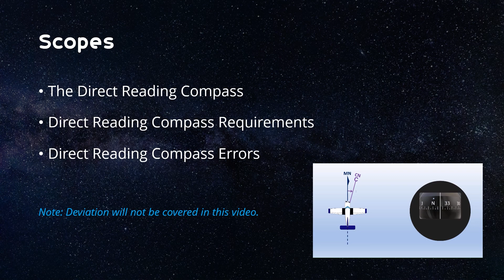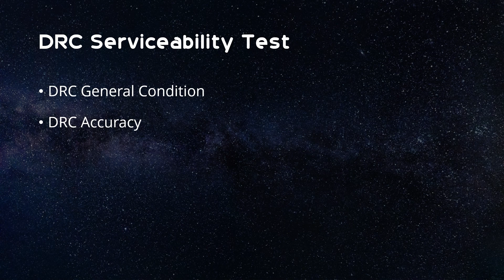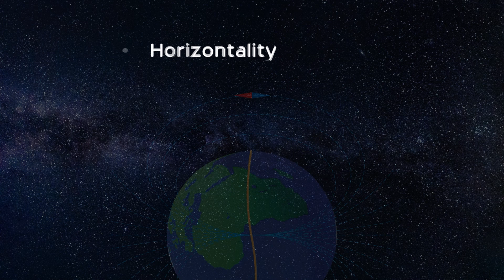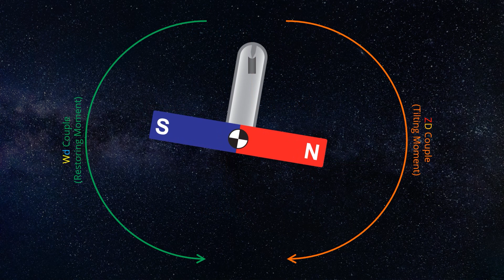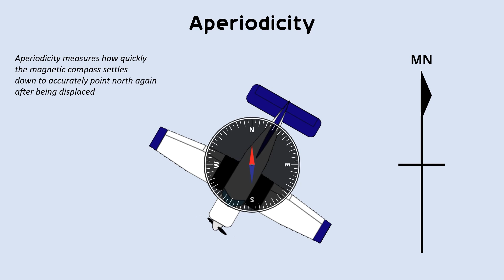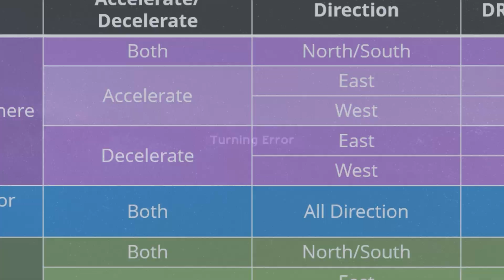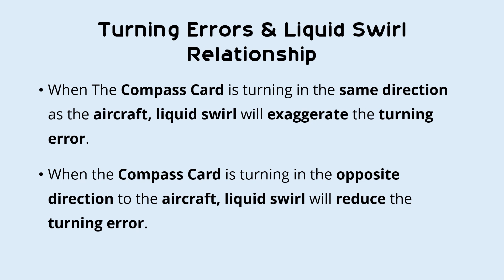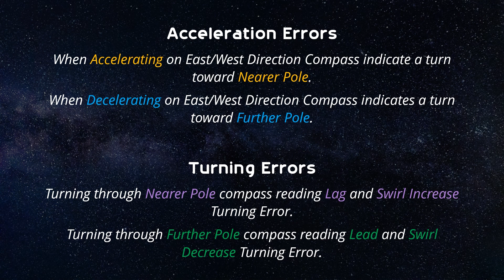Direct Reading Compass - Magnetism & Compasses - General Navigation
This video explains Direct Reading Compass (DRC) or sometimes referred to as Direct Indicating Compass (DIC) or Standby Compass for ATPL General Navigation Subject. This video is divided into 3 sections:

   • Section 1: The Direct Reading Compass
   • Section 2: Direct Reading Compass Requirements
   • Section 3: Direct Reading Compass Errors

Note: This video will not cover Deviation.

Time Code
     • Introduction 0:00
     • Section 1: The Direct Reading Compass 1:02
          • DRC Serviceability Test 02:33
          • E-type Compass 3:41
          • DRC Schematic 3:59
     • Section 2: Direct Reading Compass Requirements 5:06
          • Horizontality 05:29
          • Sensitivity 08:23
          • Aperiodicity 10:01
     • Section 3: Direct Reading Compass Errors 11:13
          • Acceleration Error 12:14
          • Turning Error 13:42
               • How Does Liquid Swirl Affect Turning Error? 15:24
          • Errors Summary 17:27
     • Outro 18:05